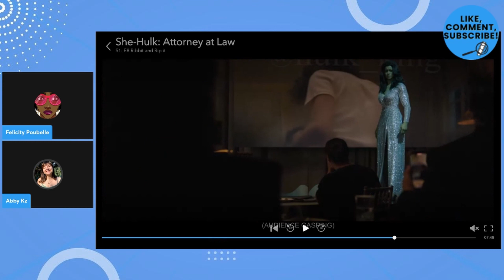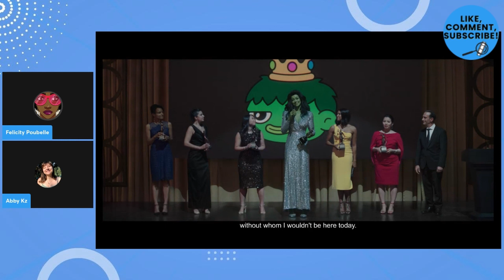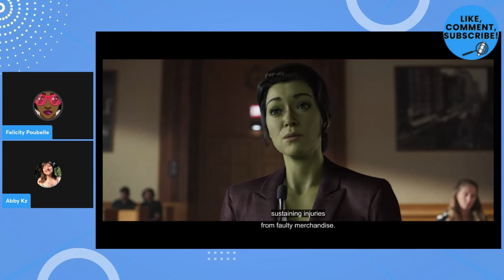She Hulk Episode 8: Does the man with no fear finally show up?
Almost done with She Hulk, let's get that Daredevil!! Chat with us in the comments below about your thoughts on the episode... I hate to be a hater, please change my mind!